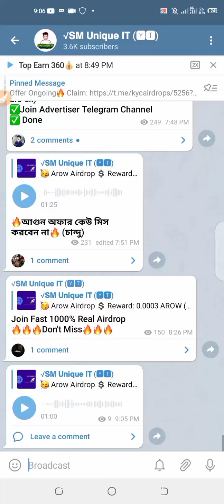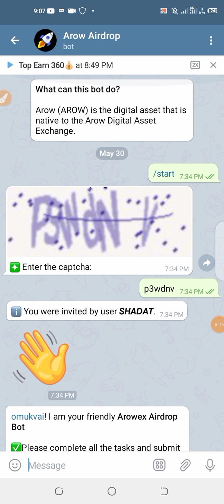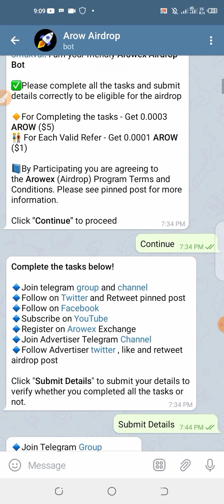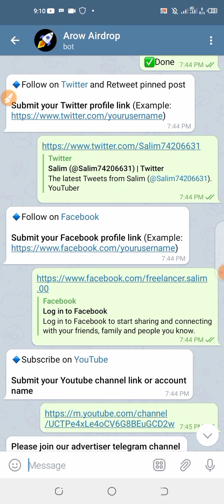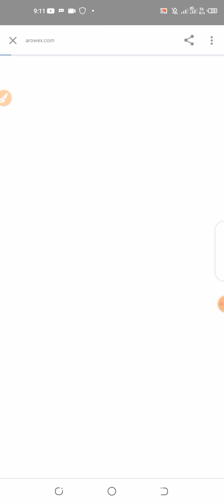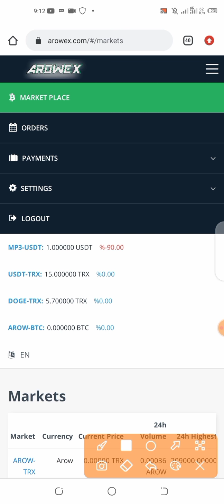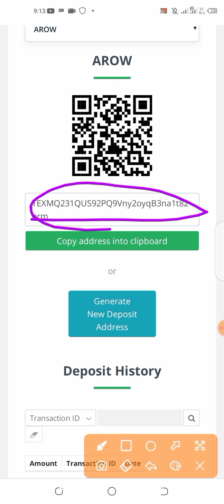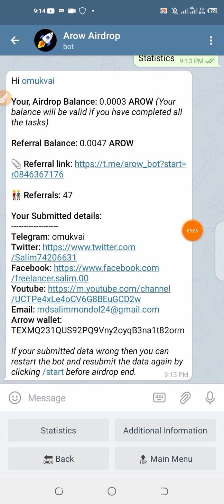🔥$5 Instant 400 TK😱 Arow Exchange Airdrop Offer!Exchange Offer Don't Miss